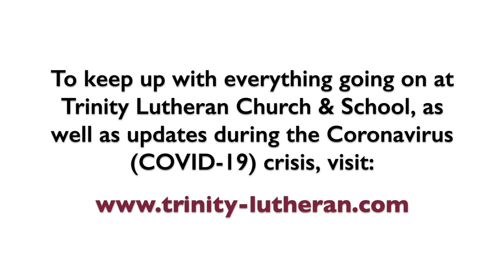Sermon for June 20-21, 2020 (Third Sunday after Pentecost)